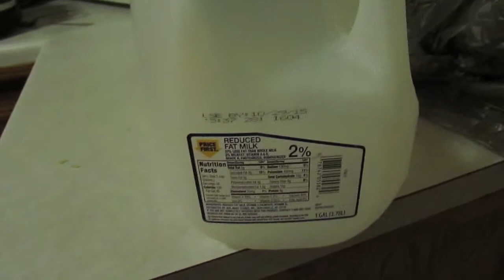A Day in the Life of Glenn Palmer